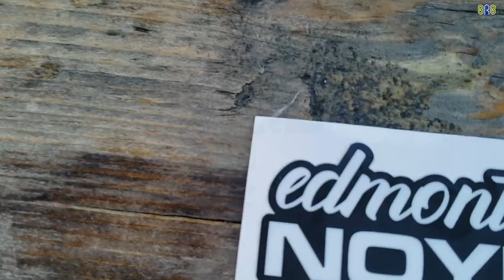GROUP RIDE TO SYLVAN LAKE | Edmonton Noypi Riders | MOTOVLOG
EEEHY! Guys good day to each and everyone of you!
Motorcycle Gear & Accessories:
Headlight Guard
Radiator Guard
Rectifier Guard
Swingarm Spools
Sidestand/kickstand Enlarger
Instrument cluster protection
My Device & Tools:
Canon 80d
Gopro Hero
Exmax Tripod Z
Lavalier Mic
Mic Fur
Helmet Chin Mount
Clip Chin Mount
Audio USB Cable

BerideBack BRB
Thank you for your time watching!